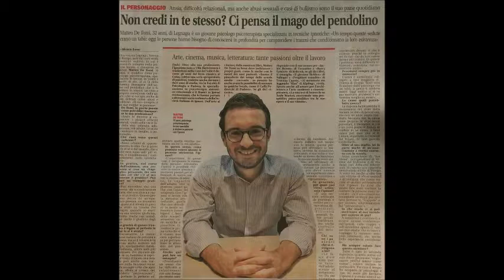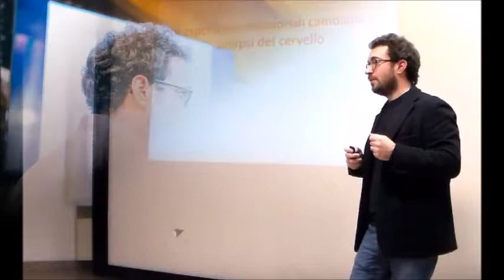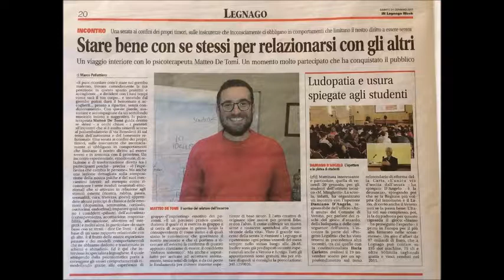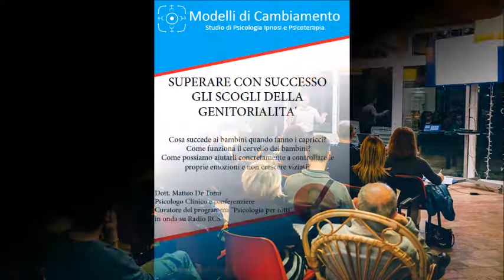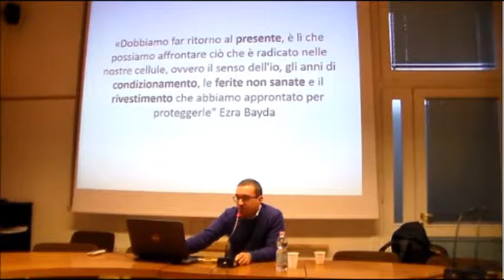Ipnosi: intervista a Radio 60-70-80 Desenzano del Garda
Ipnosi. Il dott. Matteo De Tomi spiega a Radio 60 70 80 cos'è l'ipnosi, i cambiamenti che avvengono durante la trance ipnotica e le applicazioni dell'ipnosi per le varie problematiche psicologiche.

Dott. Matteo De Tomi
Psicologo Psicoterapeuta
Socio Ordinario della Società Italiana di Ipnosi